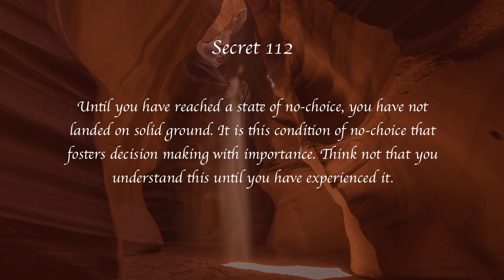Secrets of Heaven 112 | Marshall Vian Summers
Secret 112

Until you have reached a state of no-choice, you have not landed on solid ground. It is this condition of no-choice that fosters decision making with importance. Think not that you understand this until you have experienced it.